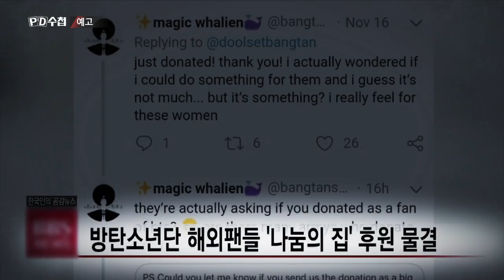[예고] 나눔의 집에 후원하셨습니까? - PD수첩 (5월19일 화 밤11시 방송)